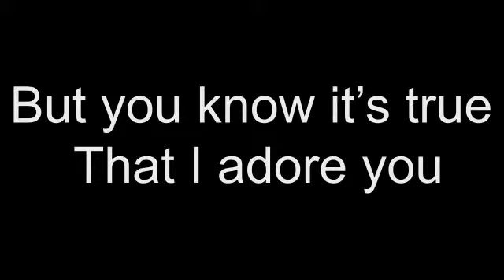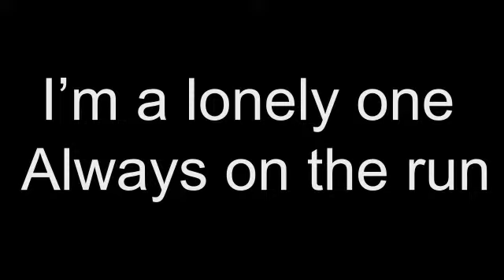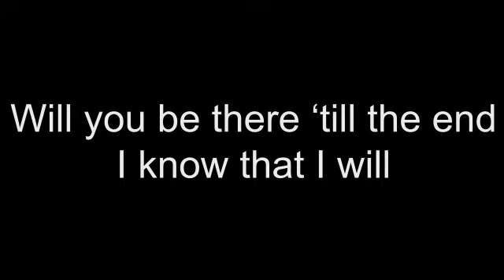ocie elliott - hold my name(live) lyrics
lyrics to ocie elliots hold my name live song.

Lyrics:
In the morning cold
You do wake up slow
And I get up quick
Make the kettle click
And I know I do
Sometimes annoy you
But you know it’s true
That I adore you

Would you rub my back
If I sang you to sleep
Would you hold my name
Like you hum so sweet
Would you keep me up
If gravity is not enough
Will you be there ‘till the end
I know that I will

When you go away
Got to go and play
‘Till the end of day
‘Till I hit the hay
‘Cause when I’m alone
And you aren’t home
I’m a lonely one